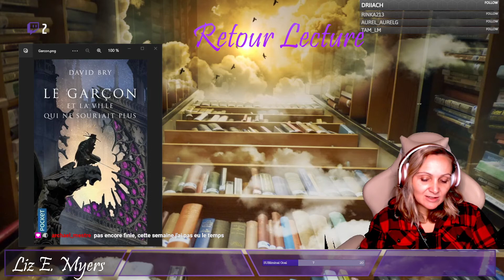Retour lecture 6 - "Le garcon et la ville qui ne souriait plus", de David Bry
Fiction dystopique